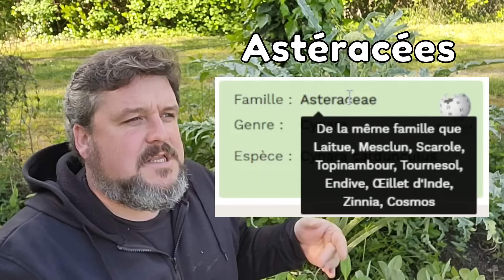Comment réussir la culture des ARTICHAUTS (plantation, faire ses plants, multiplication...)『TUTO』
Sommaire :
00:00 Présentation
02:45 Emplacement, sol et fertilité
06:26 Faire ses propres plants depuis la graine
10:10 Récolter les artichauts
11:10 Planter les artichauts
17:53 Rempotage de plants en gros pots pour pouvoir planter plus tard
21:02 Multiplication par œilletonnage
24:18 Ravageurs de l'artichaut